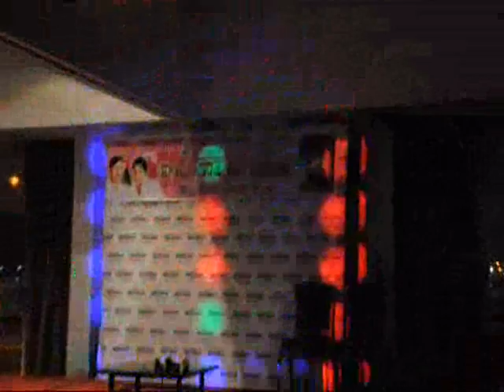Boogie lights laser lights light effect photobooth 09206439906 PHOTO BOOTH.wmv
Boogie lights laser lights light effect photobooth 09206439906 PHOTO BOOTH